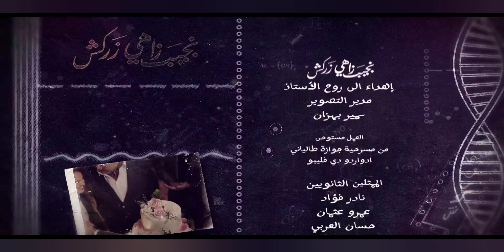مسلسل نجيب زاهى زركش حلقة 28كاملة